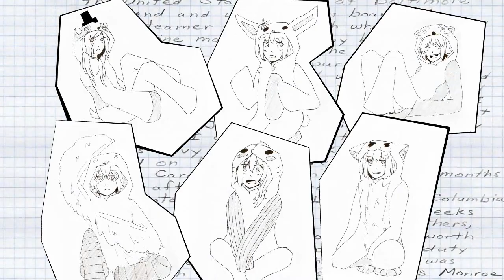【Humataro】 Shalala (シャララ)【MBCB-R2】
HU-MA-TA-RO!

Welcome back to Humataro, grab a desk to sit as we take you on a dance through time. To when each Huma-derp got their inspiration to make the Humataro club!

For each of these members, the dream of what earth had been like before humans had to wear their "survival suits" started with a book about the past. Not to mention the last surviving wildlife of out planet, Mr. Butterfly, who also played a part! So, as each of our dear members embark on a reminiscence of their past and an aspiration for their future, they arrive at the driving question of their club:

What is the true color of our sky?

Song: Shalala (シャララ)
Music & Lyric by: 黒うさ-P
Directed by: ﾏｸｰ
Original Video: sm19889871

Illustrations: Swuirz Vi Litjen
Animating: Saki
Mastering/Mix: Gemini
Scripting:Swuirz and Tophat

Vocals:
♫Tophat Chan
♫Swuirz vi Litjen
♫Cappuccino
♫Butternubs
♫Gemini
♫Skipper

•MCBC-R2• [Dance]

Swuirz: Hey guys! Swuirz here ~ We manage to make it, running to so many problems, we were starting to worry! I didn't have a computer to draw on till few days before the deadline sobbss. Oh also don't watch it in 720p because youtube killed the quality. Q^Q We have no idea why. Though also thank our wondering animator Saki for doing an amazing work at this even though I turned in my art so late QQ and also Gemini who did the mixing by herself! She did absolutely amazing djkfhasdf